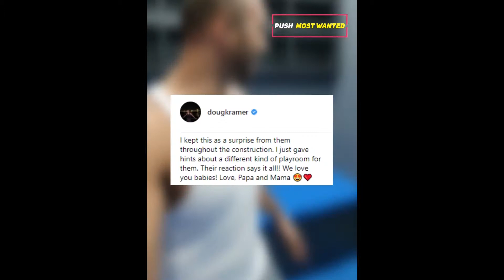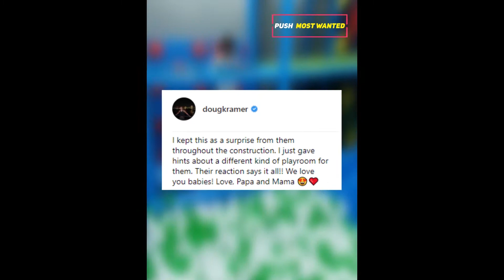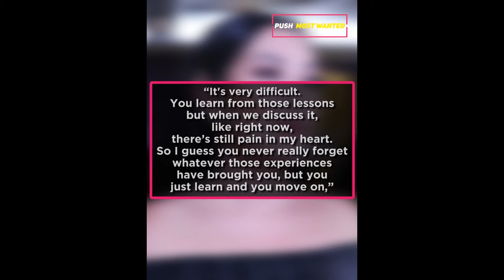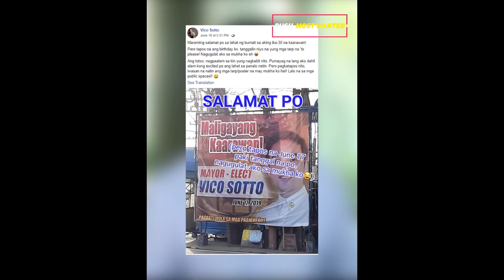Top News of the Week (June 22-28 2019) | Push Most Wanted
Seth Fedelin buys his own car. Doug and Cheska Kramer surprise kids with big playroom. Ruffa Gutierrez, aminadong may takot pa rin sa kanyang dating asawa. Vico Sotto earns praises after setting an example on use of tarp in public spaces. Jessy Mendiola gives a tour of her home.